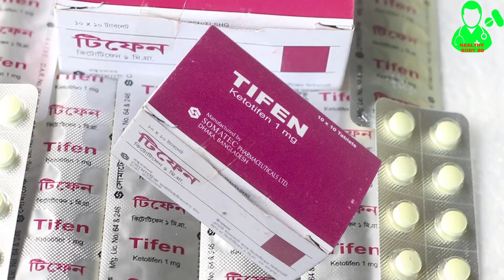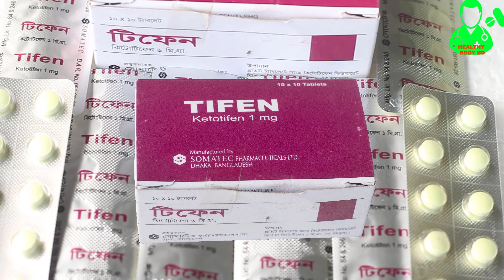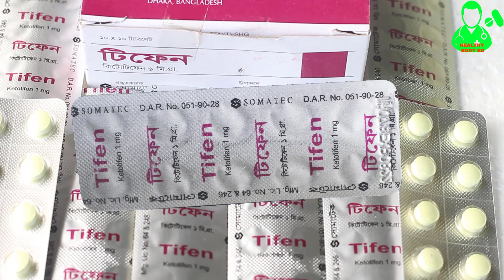টিফেন এর কাজ । কিভাবে এটি সেবন করতে হবে।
যদি আপনাদের এই বিষয়ে আরও কিছু জানার থাকে তাহলে কমেন্ট করুন।আপনার সমস্যার পরামর্শ দেয়ার  চেষ্টা করব।